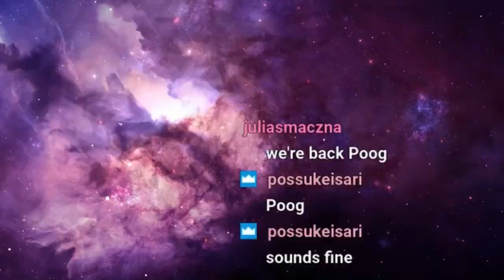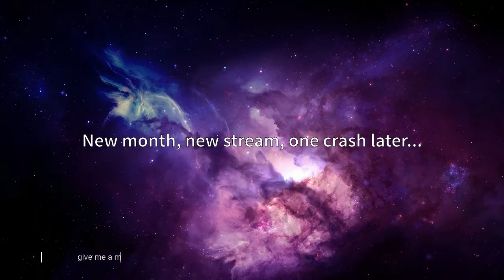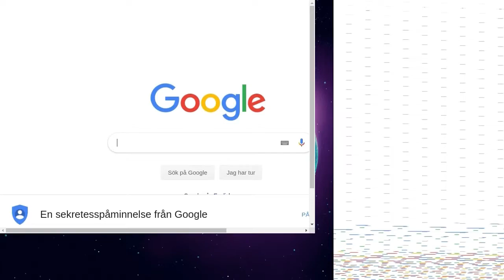[Highlight] Hollow Knight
Milk snake

Old vods archived in 2019. I barely said anything back then, so here's a chopped up version of the more interesting parts. I originaly made this highlight to save some HDD space, but then decided to upload it instead. More memory for me! :D

Timestamps:
0:0 Part 1
15:06 Part 2
26:33 Part 3
41:18 Interlude
43:06 Part 4